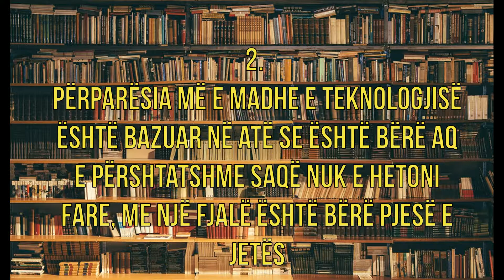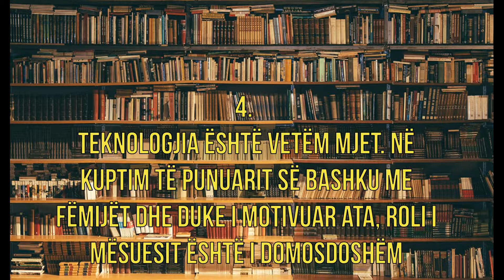Pesë thënie të arta nga Bill Gates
Në rubrikën "Pesë thënie të arta që e bënë historinë" do të paraqesim thënie nga personalitete me peshë historike por edhe nga ata të aktualitetit.

Në këtë video kompilacion i keni pesë thënie nga pronari i Microsoft dhe filantropi i madh Bill Gates.

Keni thënie tjera nga ky personalitet? Shtoni ato në koment. Ju faleminderit!